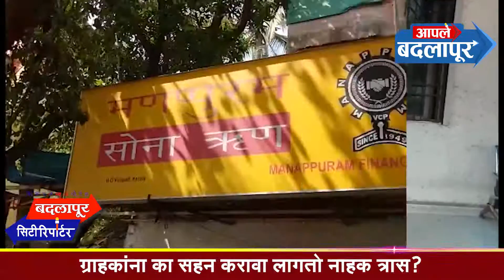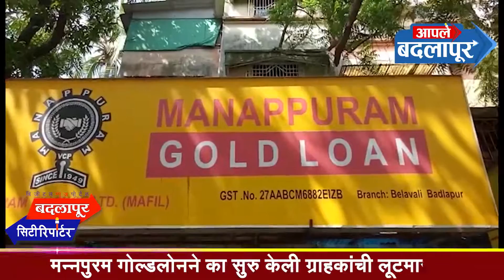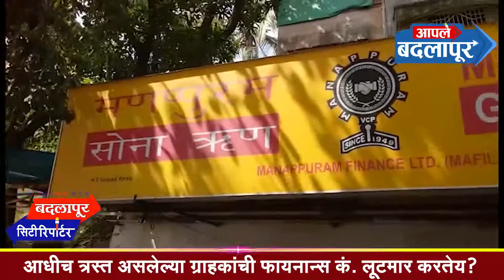मणप्पुरम गोल्ड लोन ने का सुरू केली ग्राहकांची लुटमार?